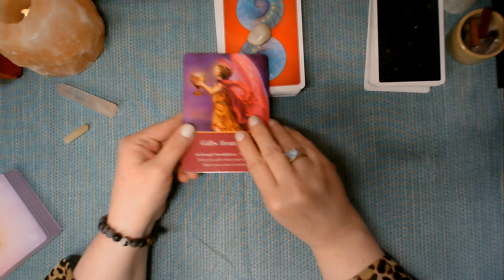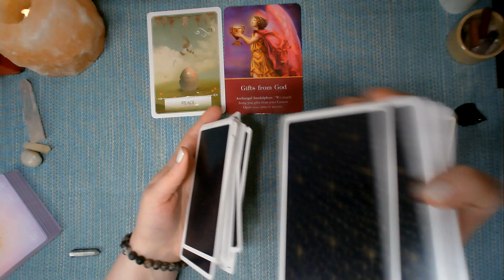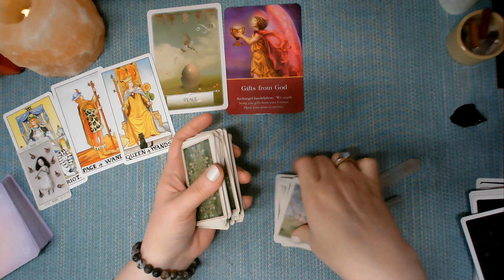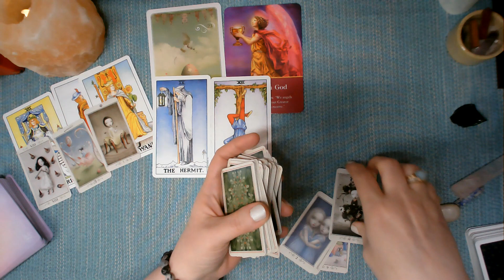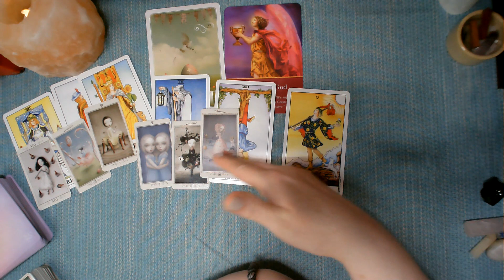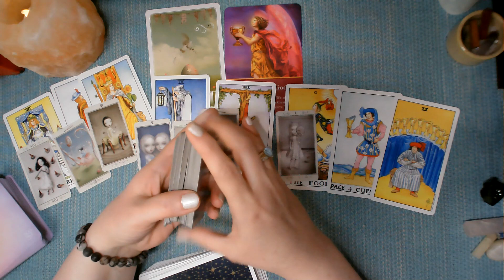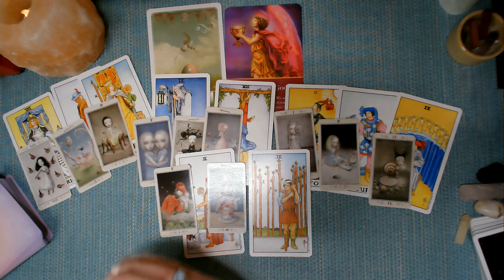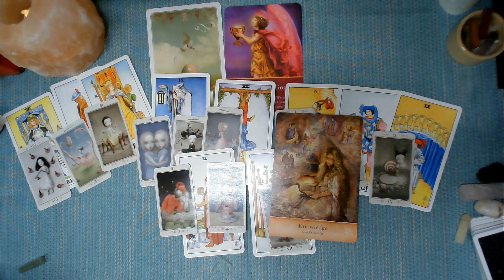Libra - Loosen Up!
In this weekly tarot reading for Libra, we will explore the energies for April 24, 2023. We will look at what the cards are saying about your career, love life, finances, and spirituality.

The reading will be a general reading, so it may not resonate with everyone. However, it is a good way to get a sense of the energies for the month and to see what areas of your life may need your attention.

This reading is intended for the week of April 24th or anytime you’re drawn to it. Sun, Moon, or Rising signs or anywhere you may have Libra placements in your chart. Crosswatchers are welcome!

Keep in mind that I link these companies and their products because of their quality and not because of the commission I receive from your purchases. The decision is yours, and whether or not you decide to buy something is completely up to you.

Archangel Oracle Cards
Wisdom of the Oracle Divination Cards
The Rider Tarot Deck
Ceccoli Tarot Deck
Mystical Wisdom Card Deck

*Don't get scammed by someone pretending to be me.  I'm not on social media and I don't send texts or emails. I don’t do private readings at this time.